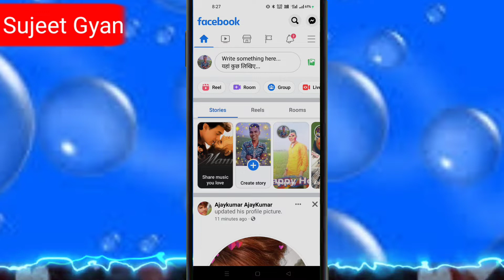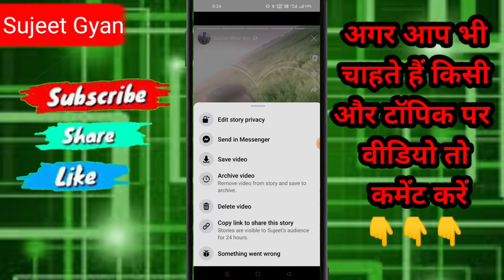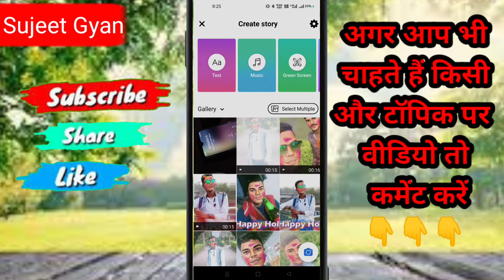Facebook story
बिना किसी App के ! How to download Facebook story With Music ! Facebook story kaise download karen

   @Raju Patodi   @Youtuber Aditya Vlogs  @Sourav Joshi Vlogs  @VIKASH KARORIYA VLOGS   @Sujeet Gyan Vlogs  @Like Nastya Vlog  @Roman Atwood Vlogs  @Mo Vlogs  @Rimorav Vlogs

More Videos watching click here to Link 👇

1. ( Playlist ) YouTube channel full tutorial

 2, (playlist) Kinemaster full tutorial Videos

3,( playlist) mobile Settings videos all  Tricks

4, ( playlist) Sujeet Gyan All Videos watching

1, किसी भी फोटो का बैकग्राउंड चेंज करें देखने के लिए

2, Second Space kya hai  in Hindi

3, WhatsApp privacy All setting in Hindi

4, Focus mode Android kya hai in Hindi

5, mobile phone tricks and tips in Hindi